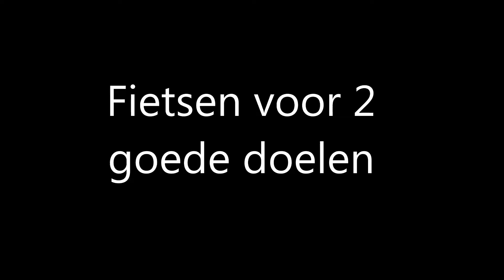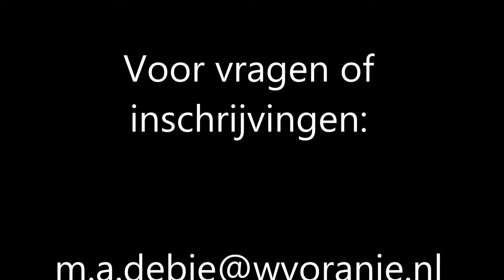Promo wielrennen fietsproject 2017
In 2017 wordt het motto van ons fietsproject: "Het Willem mee met de tour". Op vrijdag rijden we de eerste etappe van Waalwijk naar Düsseldorf. Hier proberen we het traject van de proloog te volgen. Op 1 juli bezoeken we de tourstart/proloog. Op 2 juli rijden we van Dússeldorf naar Bruisterbosch als het kan over het parcours van de touretappe. Op 3 juli rijden we van Bruisterbosch via de Eifel naar Bleialf. Op 4 juli voert de etappe ons van Bleialf door de Ardennen naar Bruisterbosch. De vijfde en laatste etappe gaat van Bruisterbosch naar Waalwijk. Het fietskamp 2017 kiest twee goede doelen uit om voor te fietsen. Als eerste het schoolproject in Brazilië en als tweede doel zal een voorstel van de deelnemers worden uitgekozen. Wie gaat de uitdaging aan?